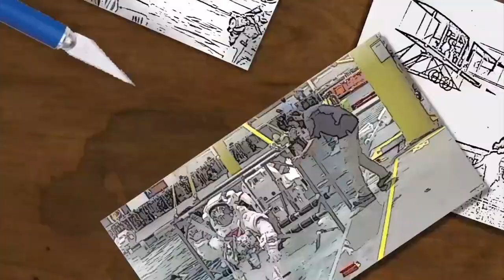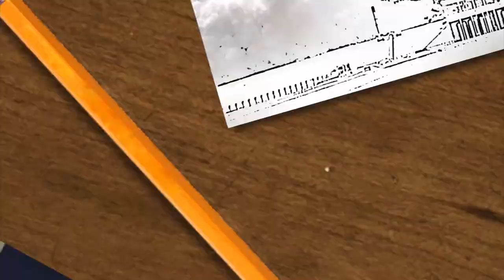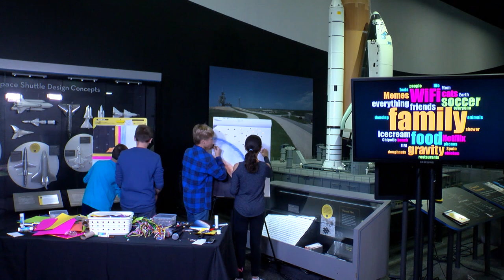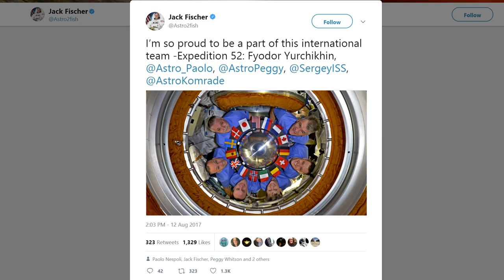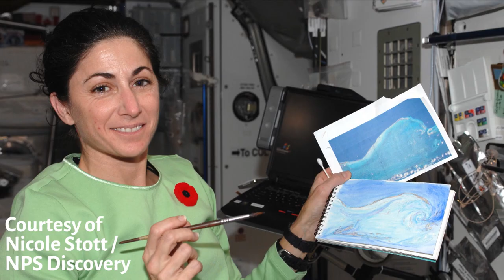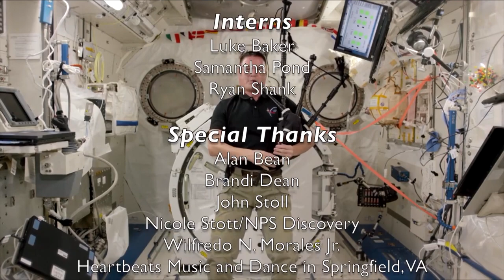Psychology of Long term Spaceflight